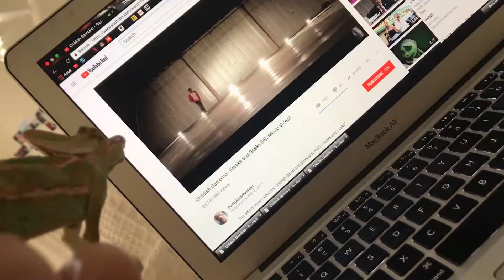It's Strange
Jus all my favorit vidz fm my camarea rol